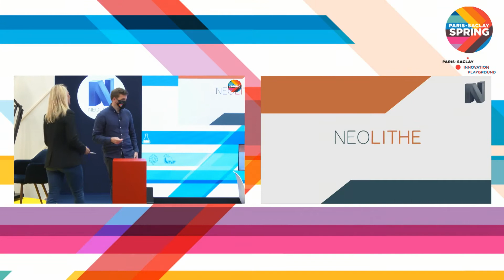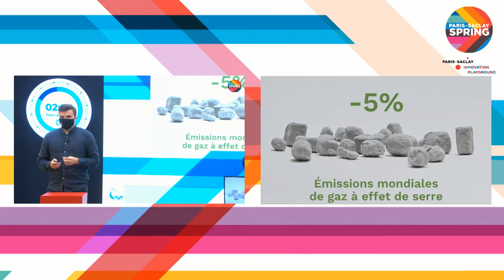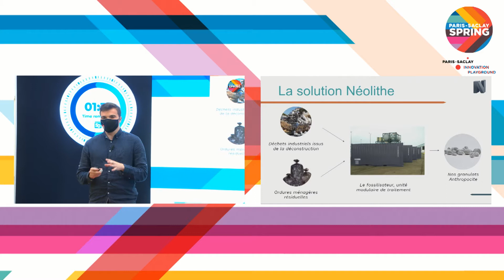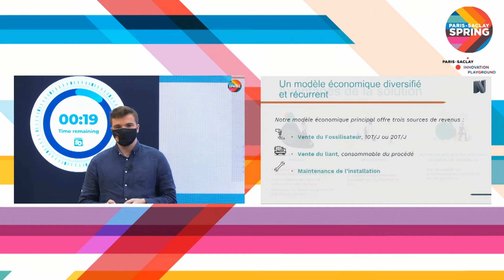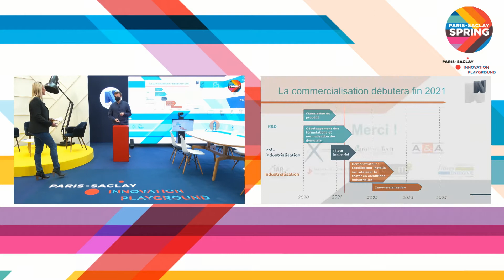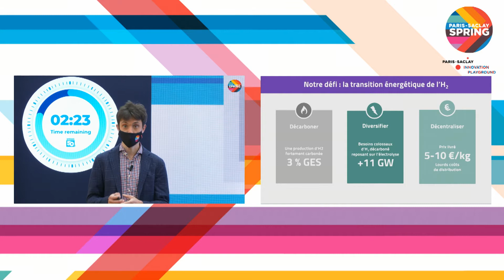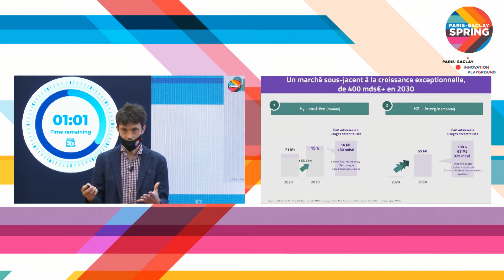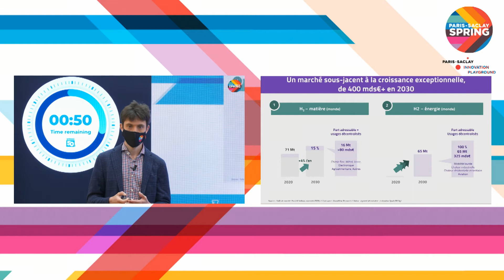Session Pitch SPRING50 GREENTECH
Nicolas CRUAUD - CEO Neolithe
Erwan Pannier - Chief Scientific Officer
Sean Wright - Managing Partner Stanley Ventures